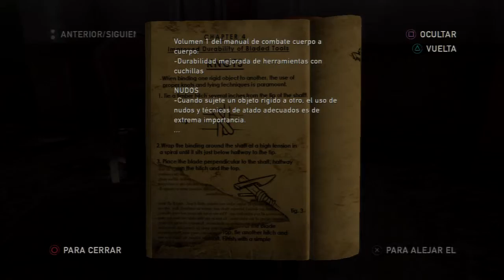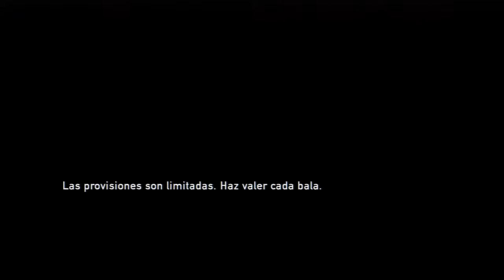The Last of Us Parte 035 Español Latino PS3 Gameplay Comentado